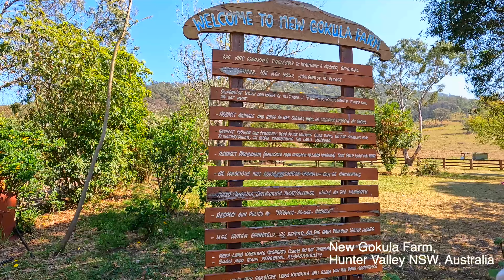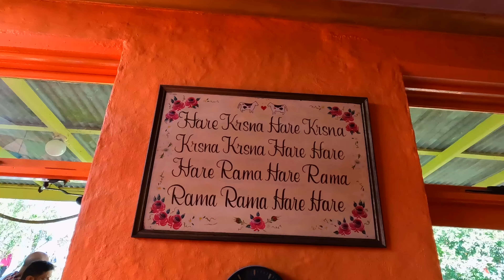HARE KRISHNA II NEW GOKULA FARM II VRINDAVAN IN SYDNEY II TRAVEL VLOG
NEW YOUTH REGISTRATION WHATSAPP LINK BELOW -

ABOUT GOKULA FARM -
New Gokula is a small tight-knit spiritual community nestled in the heart of the Hunter Valley in NSW, Australia. We grow our own organic produce on the farm which is used in our nutritious vegetarian cooking. In addition to vegetable gardens, we have more than 70 cows and bullocks on the farm. We strongly believe in the principle of 'ahimsa' (non-violence), so all the animals on our property are protected from harm throughout their lives. They are therefore very friendly and have unique personalities.  The farm is committed to sustainable practices and self-sufficiency in many areas including food production and water usage.
We have about 10 full-time members living on the property at present and are always seeking to grow our budding community. Our members come from all walks of life and are dedicated to the principles upon which New Gokula and the broader Hare Krishna Society are founded: spiritual knowledge, congregational chanting of God's names, a sustainable lifestyle and compassion for all living entities. There are numerous ways in which our community members contribute to New Gokula, primarily through farming activities, assisting with guests and visitors, cooking delicious vegetarian meals and performing the worship of our resplendent deities.
OUR TEMPLE
The crown jewels of New Gokula are our resident Radha Krishna deities, Sri Sri Radha Gokulananda. Devotees in our community rise before dawn to commence the worship of Their Lordships, including bathing, dressing and performing traditional arati or puja ceremonies. This full program of worship takes place every single day in our rammed earth temple (mandir). Our members living on the farm assemble in the temple daily to perform kirtan (congretational chanting and dancing), read the ancient scriptures of the Vedas and share sanctified vegetarian meals. You can view timings for all the services and ceremonies held at our New Gokula temple.

OUR SOCIETY
The International Society for Krishna Consciousness (ISKCON), known colloquially as the Hare Krishna society, is a branch of the monotheistic Gaudiya Vaishnava tradition within Hinduism dating back 5000 years to Lord Krishna Himself. ISKCON was established in the West in 1966 by His Divine Grace A.C. Bhaktivedanta Swami Prabhupada (Srila Prabhupada) and has since developed into a worldwide confederation of over 500 temples, centers, communities, schools, and restaurants. The mission of our nonsectarian, monotheistic movement is to promote the well-being of society by teaching the science of Krishna consciousness according to Bhagavad-gita and other ancient scriptures. The Bhagavad-gita describes how although we, the imperishable soul, dwell within our transient material bodies during this short lifetime, our true nature is spiritual, eternal and always blissful. By the practice of bhakti yoga we bring the material mind and material senses under control in order to revive our original pure consciousness and reawaken our divine love for the Supreme Personality of Godhead. This practice is joyfully performed by singing, dancing, meditation, study and service.